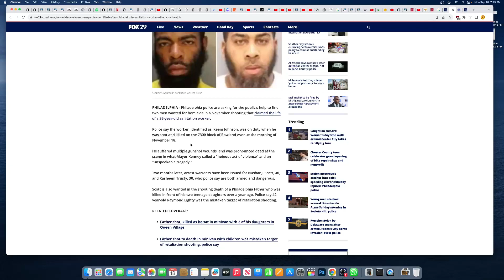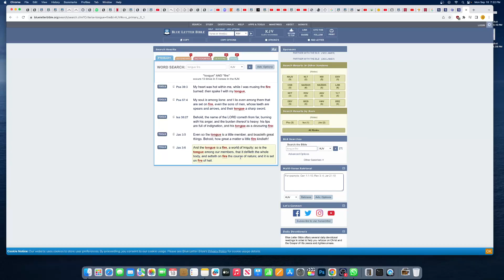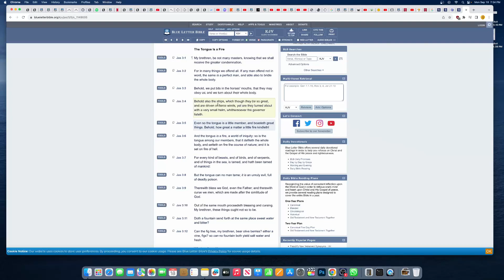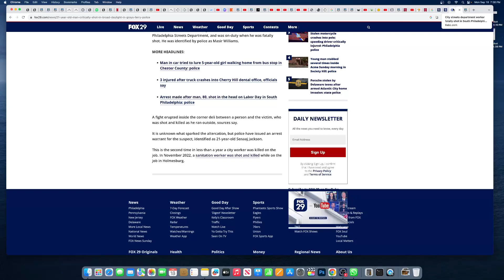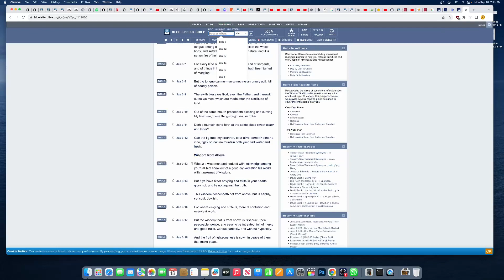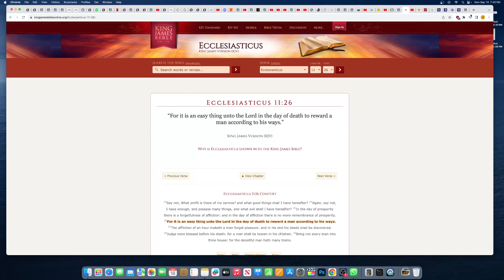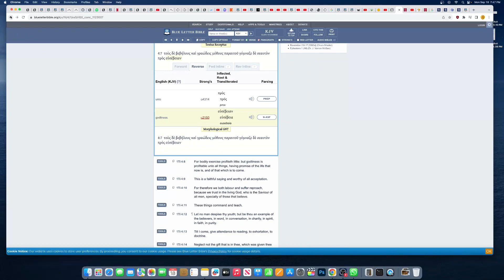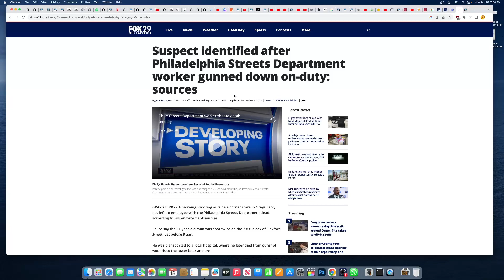PATTERN OF PHILLY MUNICIPAL WORKERS RECEIVING JUDGEMENT ON THE CLOCK!